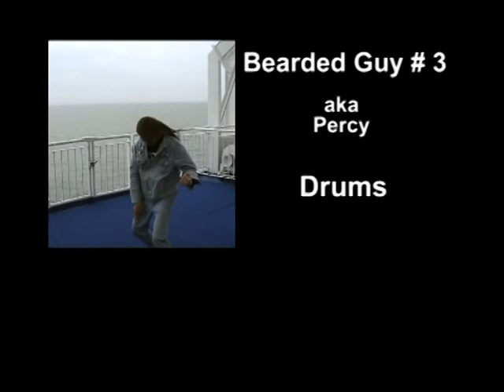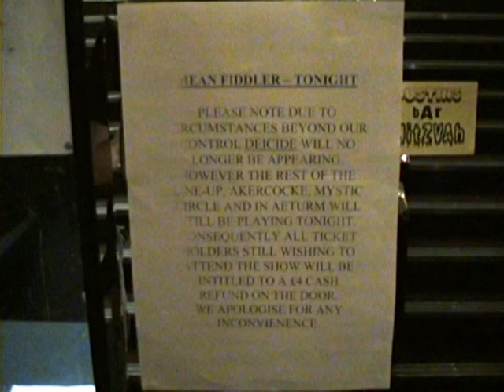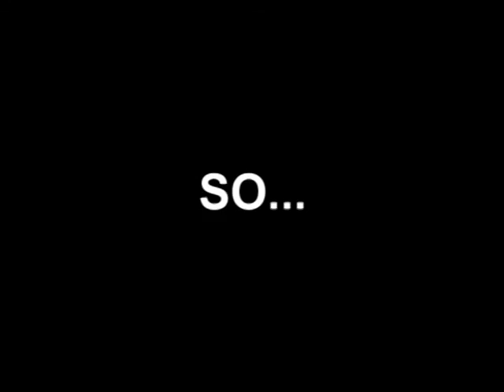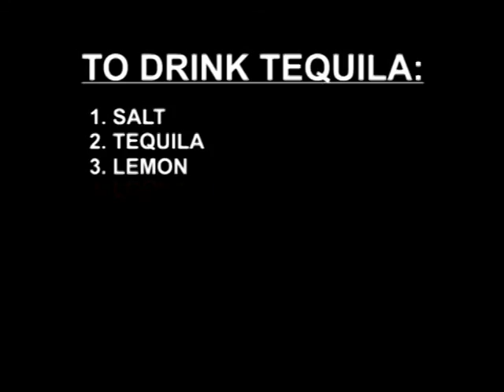In Aeternum - Lost European tour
Um pequeno (e raro) documentário sobre a turnê mal sucedida que os In Aeternum fariam pela Europa junto com o Deicide. O video não tem legendas, mas é divertido.
A small (and rare) documentary with the band In Aeternum, and his unsuccessful tour in Europe.